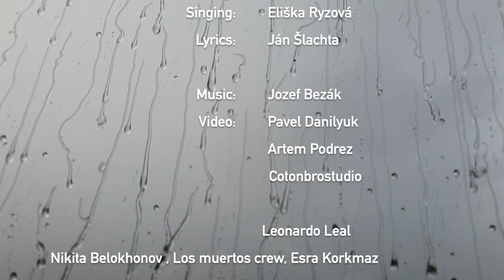Naděje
Singing: Eliška Ryzová, Lyrics: Ján Šlachta, Music: Jozef Bezák, Video: Pavel Danilyuk, Artem Podrez, Cotonbrostudio, Leonardo Leal, Nikita Belokhonov, Los muertos crew, Esra Korkmaz